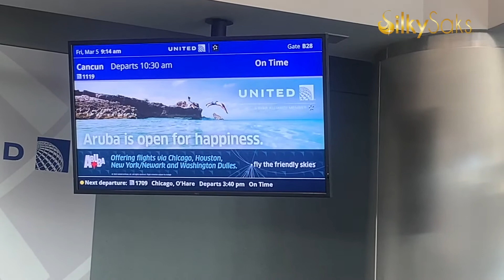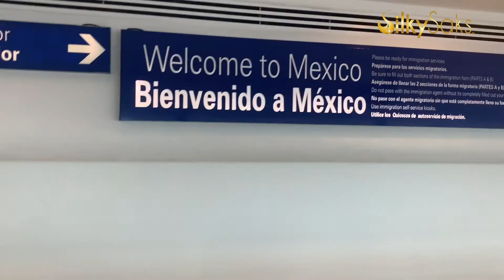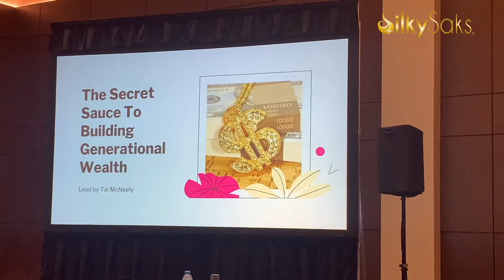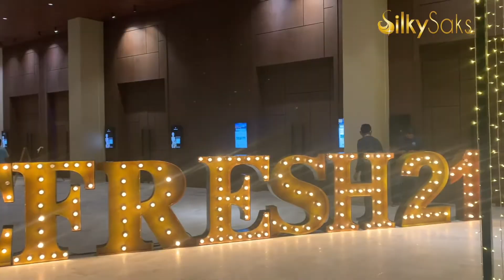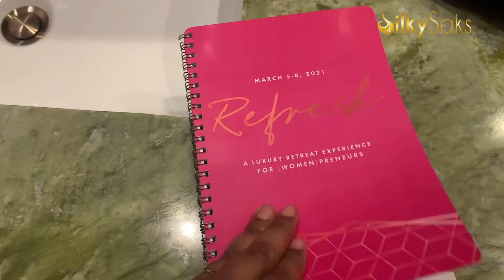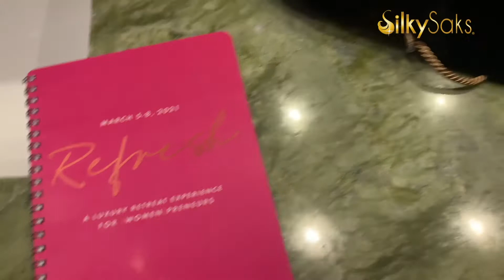ENTREPRENEUR RETREAT By Mielle Organics|Refresh Retreat Vlog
Today we are dropping our first vlog on the channel. Come with our CEO as she vlogs her trip to Cancun Mexico for Mielle Organics first female entrepreneur retreat called Refresh or The Secret Sauce To Success. Get an upfront seat to the retreat, panels, and the beautiful Atelier resort in Cancun, Mexico.

Music from YT Creator Studios